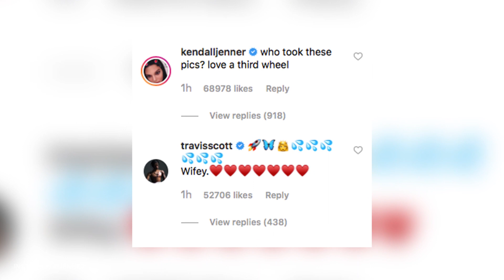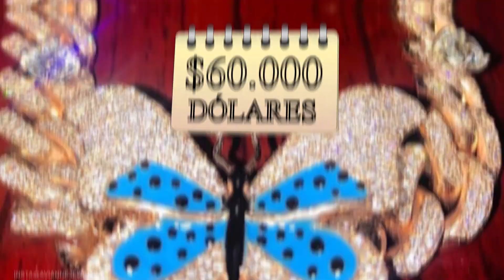¿Es Realmente Amor Lo Que Pasa Entre Kylie Jenner Y Travis Scott?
A pesar de los rumores de crisis en la familia Scott-Jenner, parece que los dos tortolitos han demostrado de sobra que se sienten muy enamorados el uno del otro. Lo que no todos saben es si es una pose o si realmente es sincero eso que tratan de trasmitirnos.

😍 ¡TE VA A GUSTAR ESTE VÍDEO! "Kyllie Jenner Impone Estrictas Reglas A Travis Scott Para Evitar Ser Traicionada"